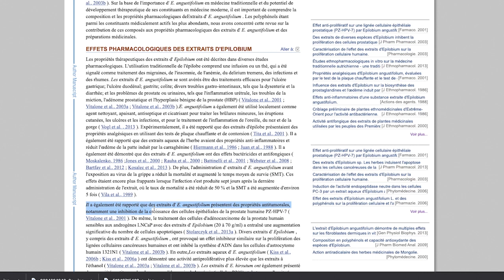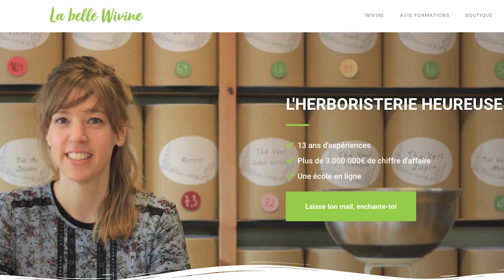Prostate traitement naturel épilobe bienfaits et qualité exigée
Prostate traitement naturel épilobe bienfaits et qualité